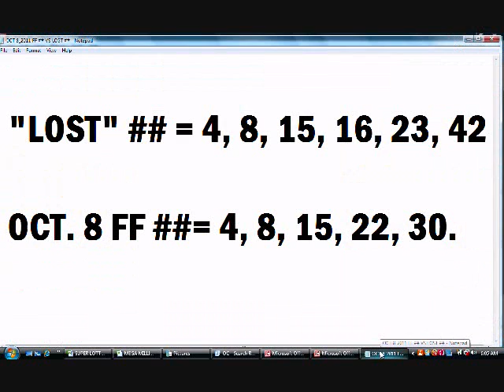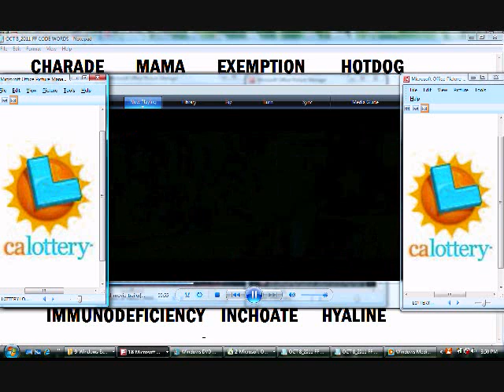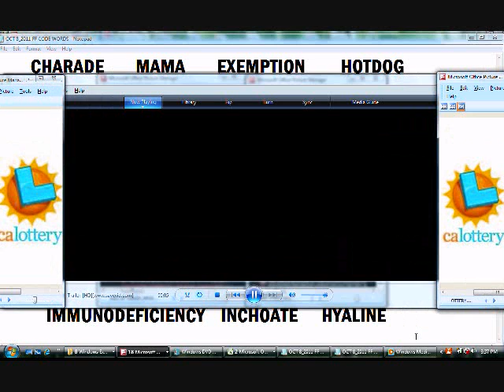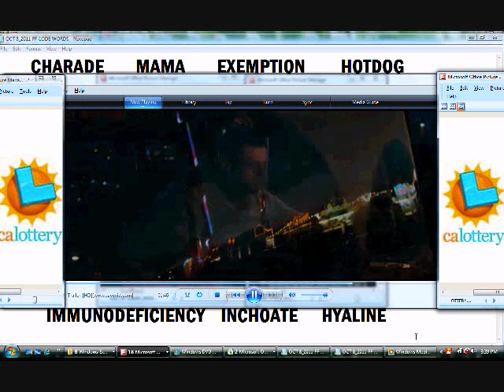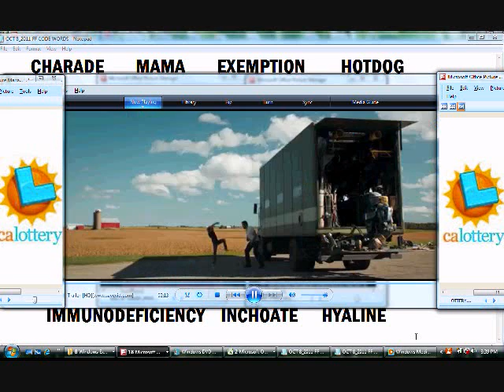OCT 8_2011 LOTTERY CODE WORD PRESENTATION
LOTTERY CODE WORDS GENERATED FROM THE FANTASY FIVE CALIFORNIA LOTTERY RESULTS ON SATURDAY, OCTOBER 8, 2011.